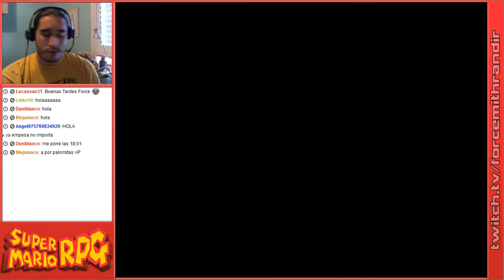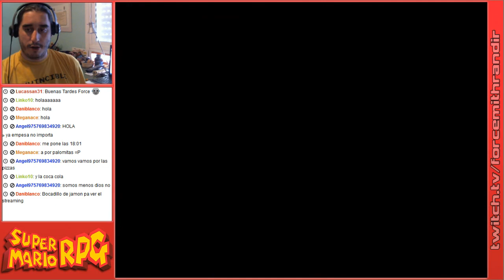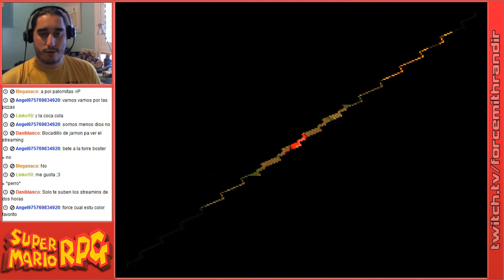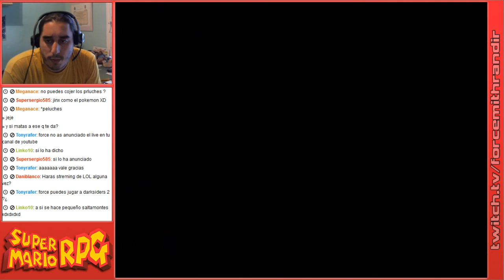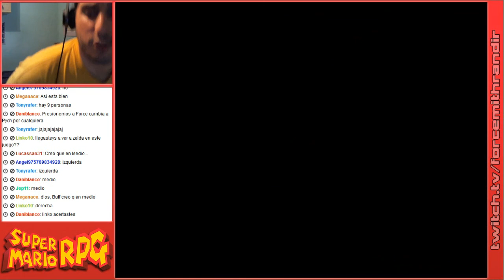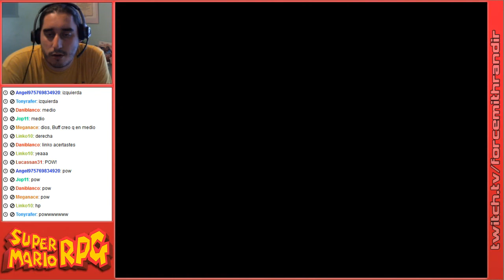Super Mario RPG | Episodio 32: El Dojo de Jinx